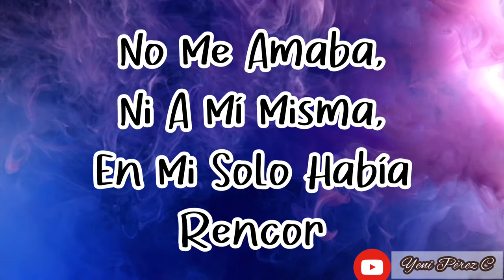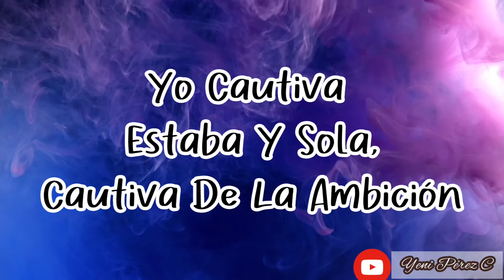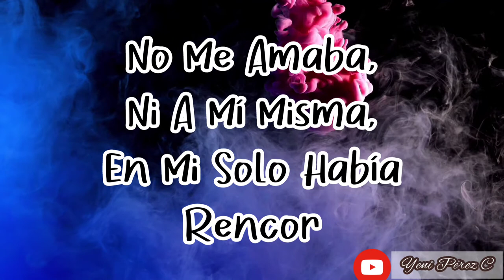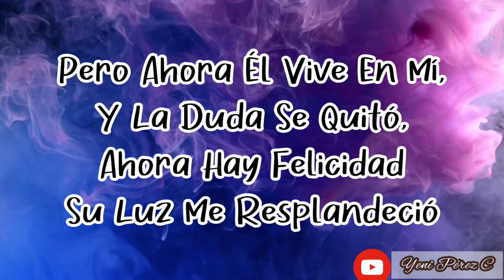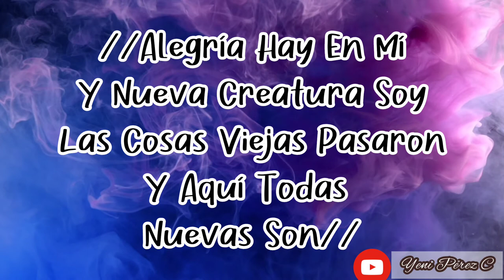cuando Conocí a mi Cristo